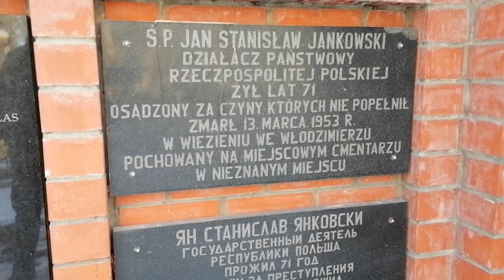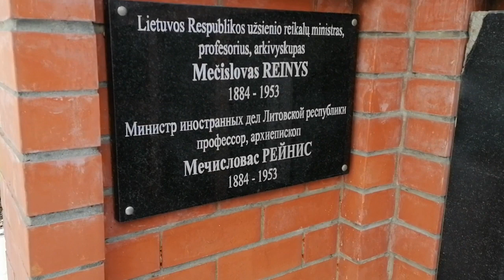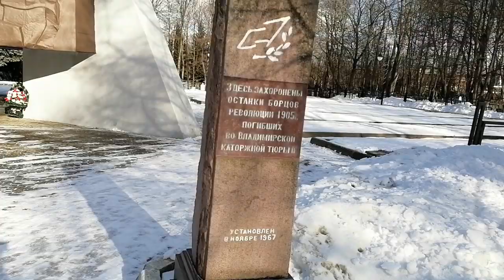Князь-Владимирское кладбище. Владимирский централ.